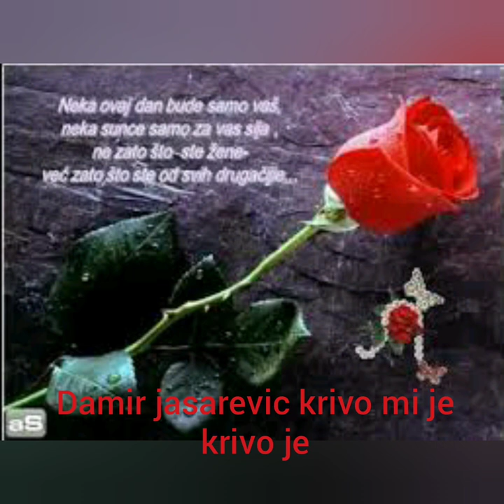Krivo mi je krivo je-Damir jasarevic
Muzicka produkcija studio Dj.